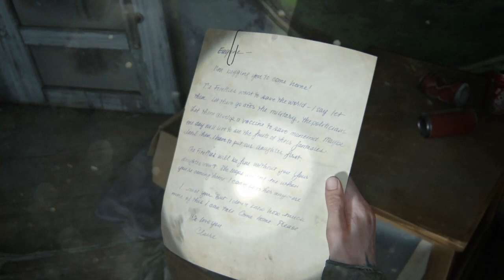THE LAST OF US ll 3/4 19/6/20 WITH CHRIS